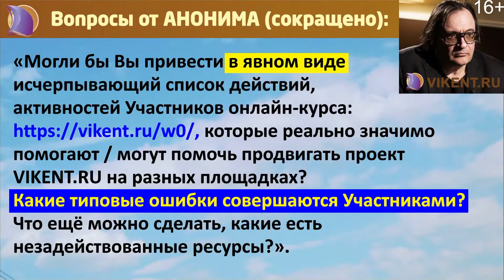НАША ПОМОЩЬ / ПОДДЕРЖКА ТВОРЧЕСКОГО ПРОЕКТА VIKENT.RU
Уважаемые умные Зрители!

фрагмент плановой онлайн-консультации VIKENT.RU
№ 312, 18 июНя 2023 года в 19:59 (мск):
ДЕЛО ЖИЗНИ: ПОИСК и ДОСТИЖЕНИЯ

ДЗЕН:
Канал VIKENT.RU:

ФЕЙСБУК:
Встречи и конференции проекта VIKENT.RU:

Уже идёт приём Ваших вопросов на плановую и принципиально бесплатную онлайн-консультацию № 330 21 января 2024 года – на открытие XVII сезона онлайн-курса VIKENT.RU по более чем 400-м темам – см. верхний уровень их Оглавления:

Ваши вопросы – и чем сложнее, тем лучше, принимаются на странице портала:
Возможен и режим АНОНИМ.